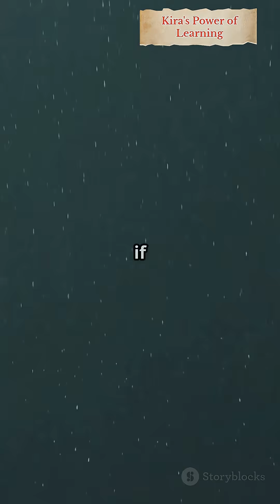How Microscopic Life Saved Our Oceans After Dinosaurs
After the extinction of dinosaurs, Earth’s oceans faced total collapse—but life found a way to recover.

‎In the Paleocene Epoch, tiny plankton rebuilt marine ecosystems from scratch, while corals struggled to survive in warming seas.

‎This silent ocean recovery laid the foundation for modern coral reefs, sharks, and whales.

‎Dive into the forgotten era that reshaped life in the oceans 🌍🌊

‎👇 Follow for more prehistoric ocean stories